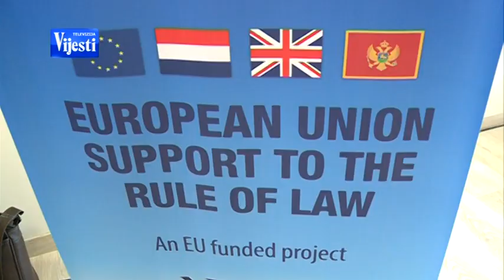VLADAVINA PRAVA - 10.04.'14 TV VIJESTI